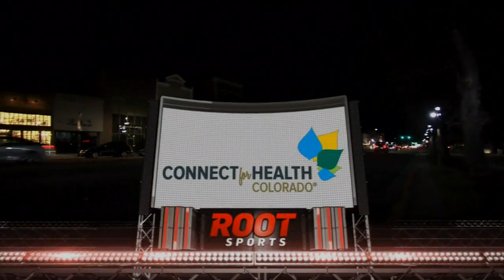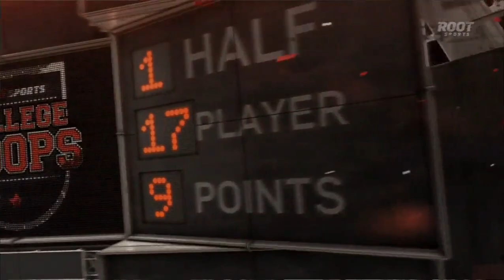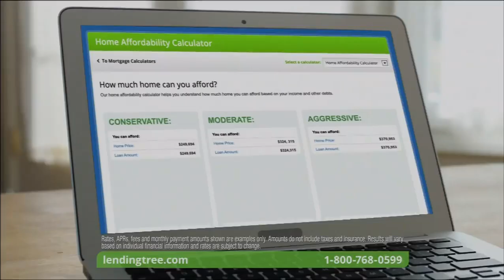NCAAB 2015 Nevada at Utah State 1st Half